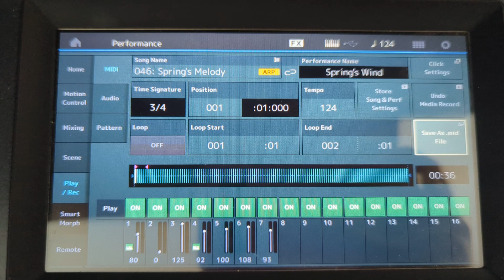Spring's Melody (Napple Tale - Arsia in Daydream)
I know it isn't Spring, but the melody feels soft like a Spring Breeze. So here is my rendition of Spring's Petal from a game I've only recently stumbled upon: Napple Tale: Arsia in Daydream. I hope I get to play this game one day

Sound Sources
Spring's Petal (Yoko Kanno, Sega)